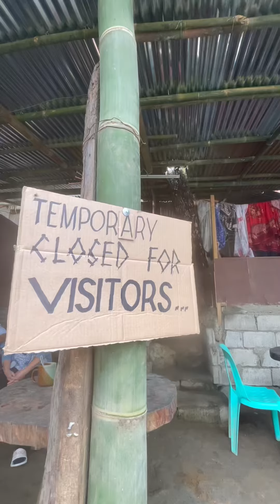Turismo at mga negosyong malapit sa Bulkang Kanlaon, apektado sa pagputok | Patrol ng Pilipino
Apektado ang mga tanawin at negosyong malapit sa Bulkang Kanlaon sa pagputok nito noong June 3.  – Ulat ni Romeo Subaldo, Patrol ng Pilipino